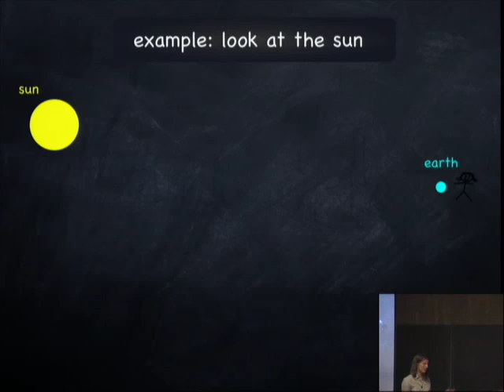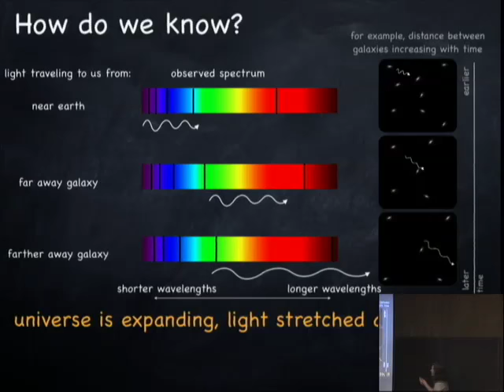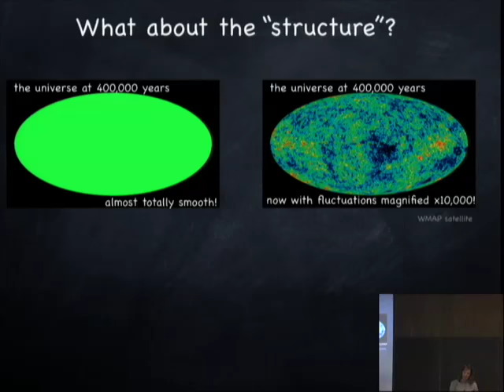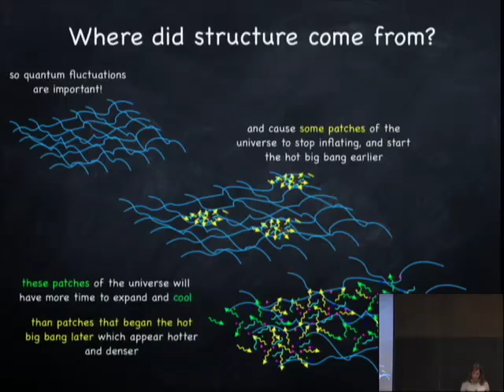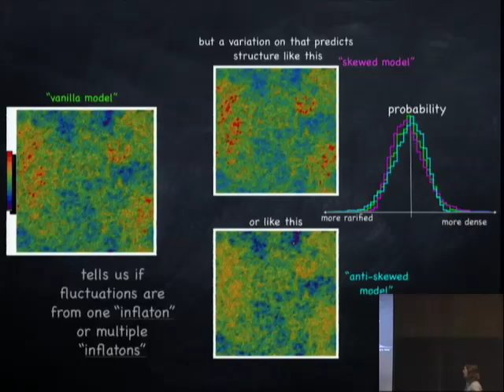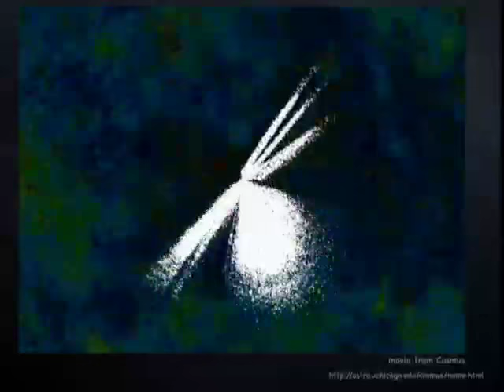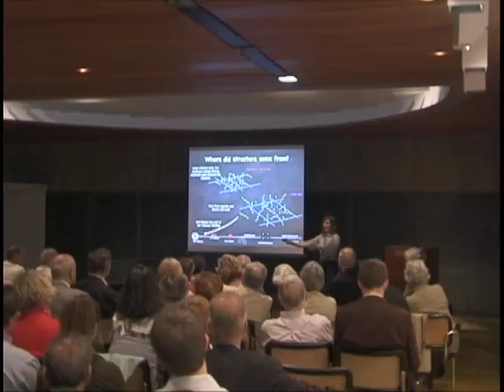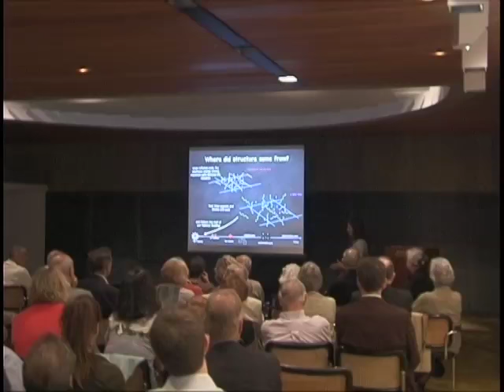Out of this World: A history of Structure in the Universe - Marilena LoVerde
Friends Forum

Name: Marilena LoVerde
Topic: Out of this World: A history of Structure in the Universe